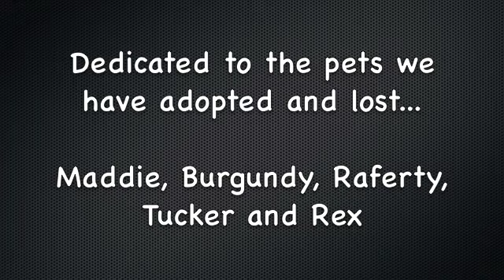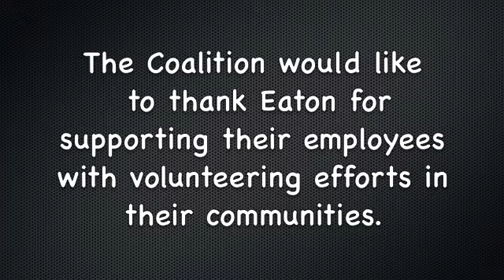Coalition to Unchain Dogs - Mickey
The mission of the Coalition to Unchain Dogs is to improve the welfare of dogs living continuously chained outdoors by providing free spay/neuter, vaccinations, and fences, while bolstering connections between these dogs and their human companions through non-judgmental assistance and education designed to raise general community expectations regarding the standards of care for these animals.

Since 2007, we've unchained over 1000 dogs. for more information about how you can become involved.